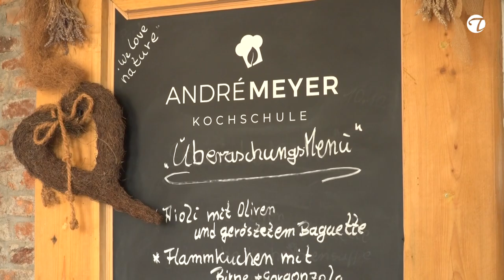Kochschule André Meyer lädt Dich ein! Kochen lernen vom Profi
Topfgucker-TV hat André Meyer diesmal in seiner Kochschule auf dem Beckenberg in der schönen Lausitz besucht. Seit fast 20 Jahren sammelt er kulinarische Erfahrung als Betreiber seines BIO Berggasthofes, bewirtet und beherbergt mit viel Leidenschaft seine Gäste aus nah und fern. Aufgrund vieler Anfragen, gibt es nun auch eine Kochschule in der der Chefkoch selber und sein Team raffinierte Rezepte und kulinarisches Wissen weitergeben.  Viel Freude beim Kochen mit André Meyer!